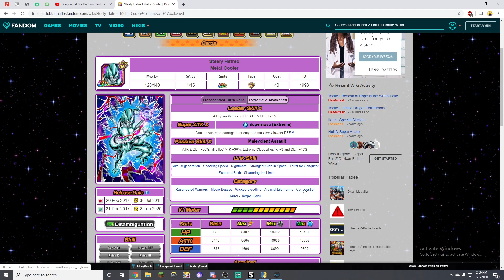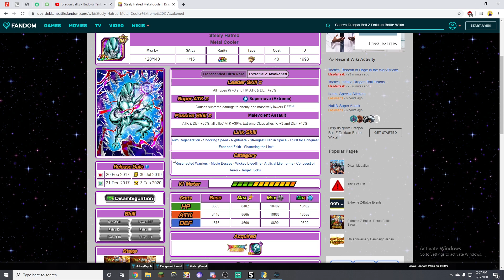100% INT EZA METAL COOLER SHOWCASE !!! ONE OF THE CRAZIEST SUPPORT UNITS ! (DBZ: Dokkan Battle)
In this Video I showcase EZA int metal cooler at 100%  (DBZ: Dokkan Battle)
I also Stream on Twitch Everyday!!!